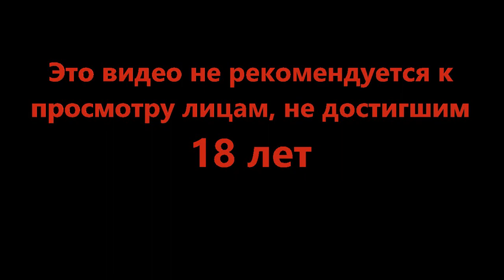Встреча с четырёхглазым - DREDGE #18